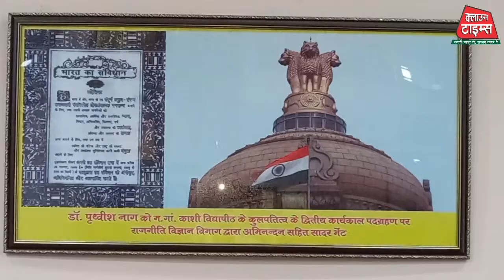Clown Times, महात्मा गांधी काशी विद्यापीठ नए कीर्तिमान की ओर अग्रसर : प्रो. आनंद कुमार त्यागी VC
महात्मा गांधी काशी विद्यापीठ शिक्षा के क्षेत्र में नए कीर्तिमान की ओर अग्रसर : प्रो. आनंद कुमार त्यागी कुलपति